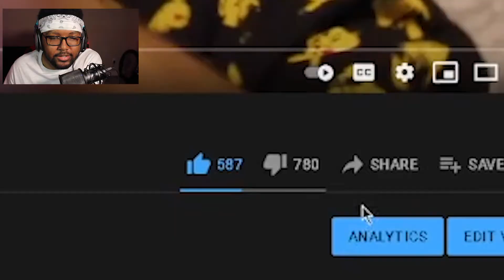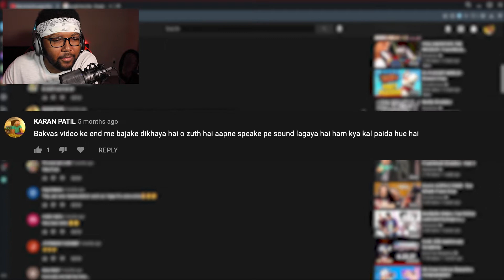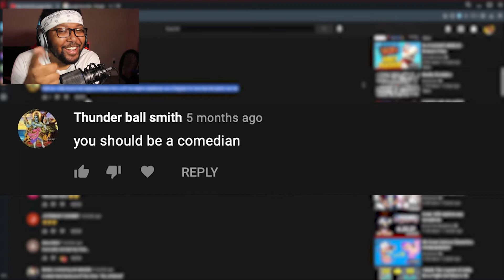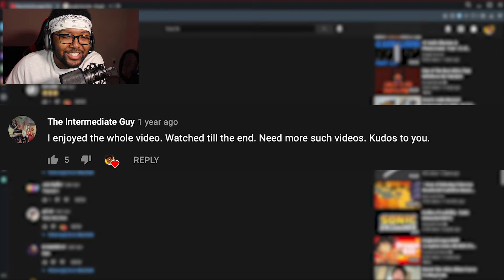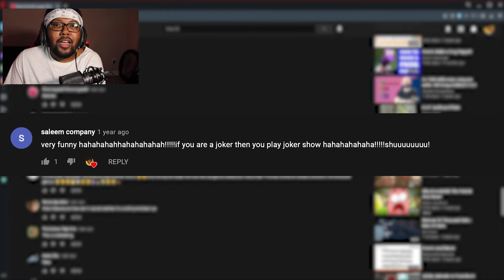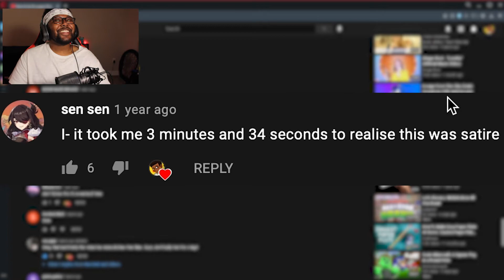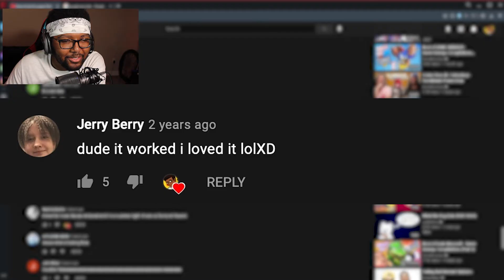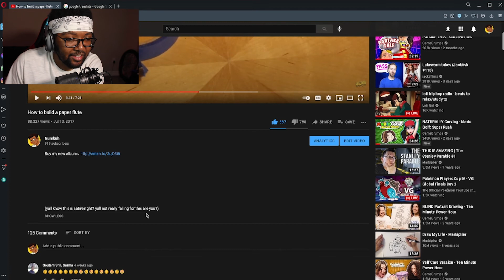Reading Comments from My Most DISLIKED Video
never thought reading would actually be fun